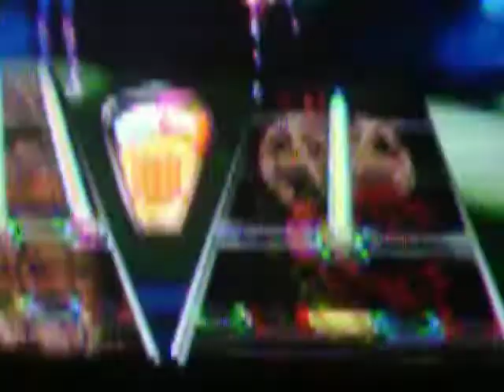Star Power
Joey and I playing guitar Hero